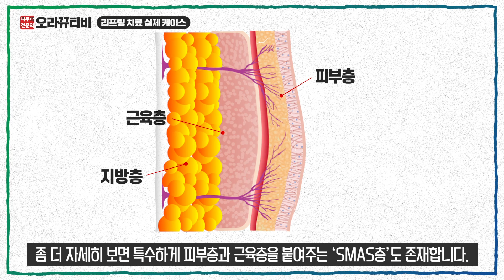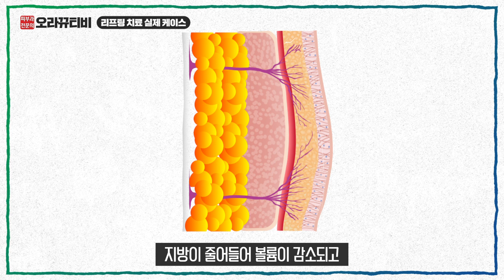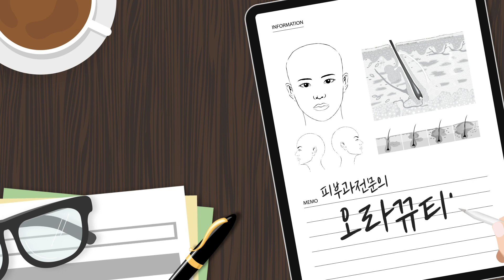리프팅 이거 모르고 받으면 효과 없는 줄 아는 겁니다. - 리프팅 3회차 실제 치료 결과 공개!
오늘 주제는 리프팅 3회 실제 치료 결과입니다.
리프팅 받고 이게 효과가 있는 건지 없는 건지 싶은 분들이 많으십니다.
노화의 원인에 따라서 한 번의 치료만으로도 효과가 눈에 띄게 나타나는 경우가 있고
그렇지 않은 치료가 있습니다.
리프팅 시술에 대해 궁금하신 내용을 댓글에 달아주세요!

Wechat : oracleko032
Instargram : guwoloracle_rus